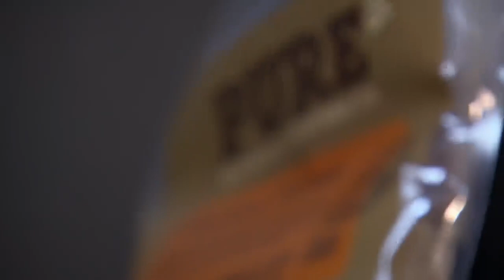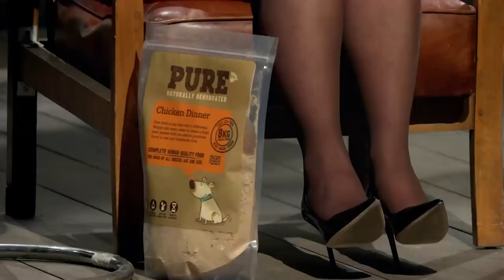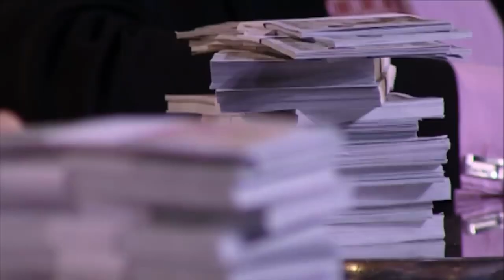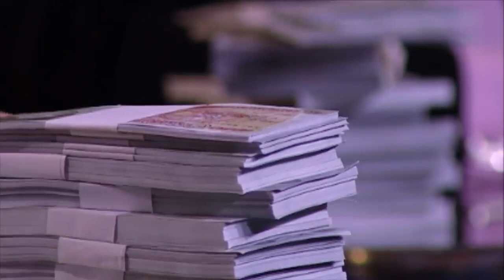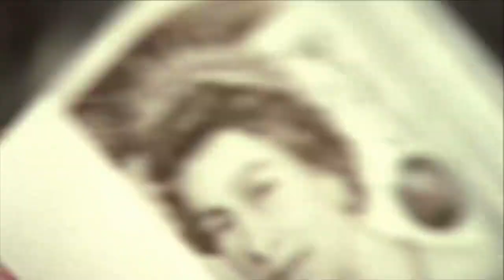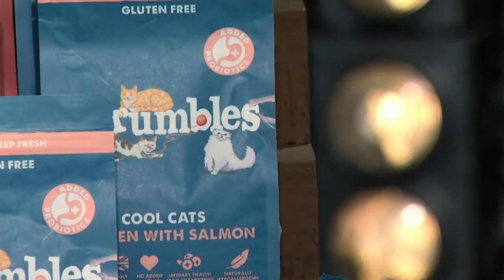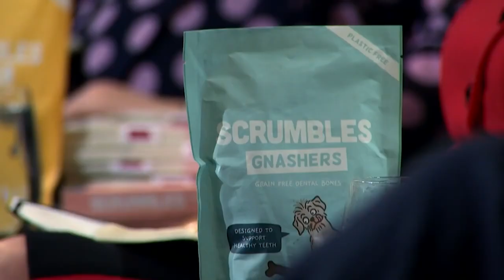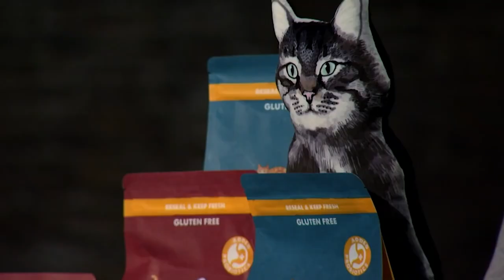Top 3 Dog Pitches From Animal Loving Entrepreneurs | Vol.1 | COMPILATION | Dragons' Den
Three pet businesses enter the Den pitching high-quality animal products that are not to be sniffed at. Will it be paws up from the Dragons or will they think it's barking mad?

Daniel Eha & Matthew Cockroft's Pure Pet Food - 00:00
David Tully's Maximat - 11:28
Aneisha Soobrooyen and Jack Walker's Scrumbles - 22:43